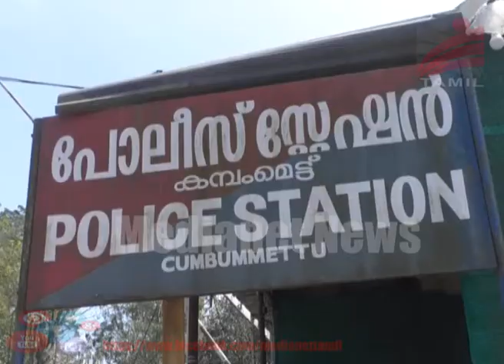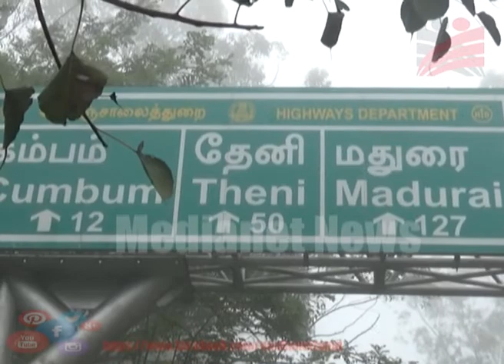Fake RTPCR arrest in idukki dist,Raja Medianet